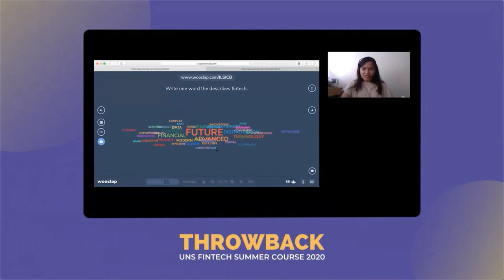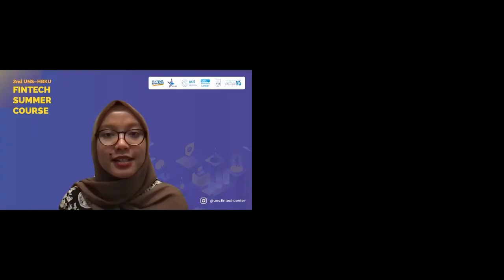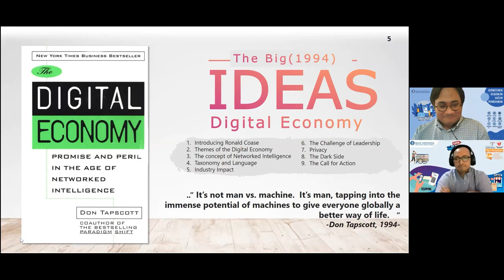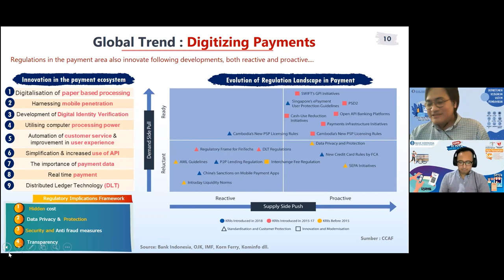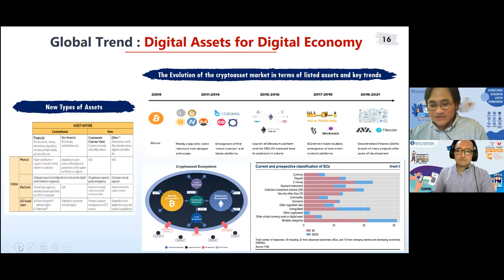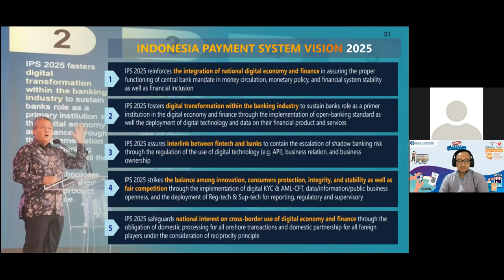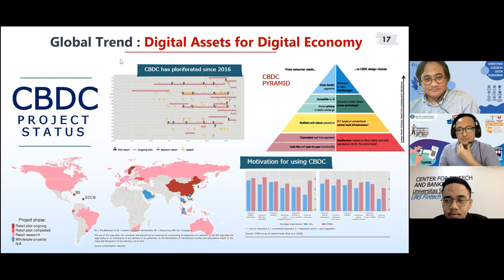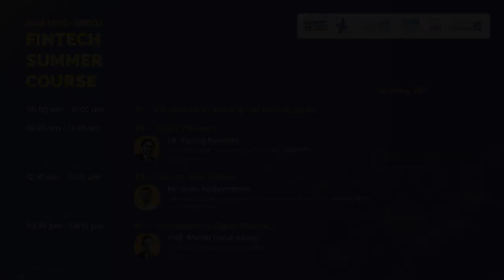Digital Payment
Instructor: Mr. Agung Purwoko (Bank Indonesia)

Digitalization has developed into computers, internet networks, smart devices/phone utilized by financial services. Payment is one of areas in financial service where innovation and digitalization are already well-established. In the last five years, we have seen the changes in the payment landscape and it will be more sophisticated in the future. Before the digital era, the use of cash was very common in transaction and business processes.
Now, a combination of financial service and digitalization has reduced the use of cash and it changes into electronic payment provided by various payment channels. Technological innovations and various payment channels provide easier and faster payment service with cheaper fees and safer service. The speed transformation in the payment system needs to have appropriate policy response to ensure sustainable innovation within prudential corridors.

Competency
After completing this course, students are expected to be able to:
— Understand how technology has transformed the payment system in transaction and business process
— Understand the appropriate policy applied by the regulator to monitor the digital payment system